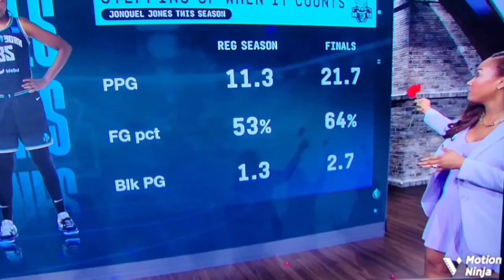Malika, Ros: 10/16/23